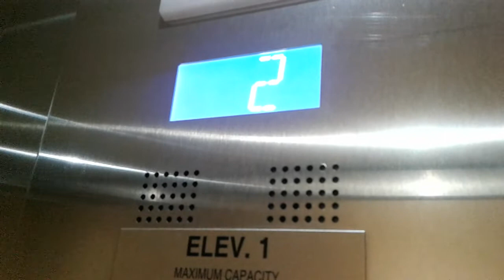Otis HydroFit Elevator at 80 Maritime Ontario Blvd Brampton Ontario